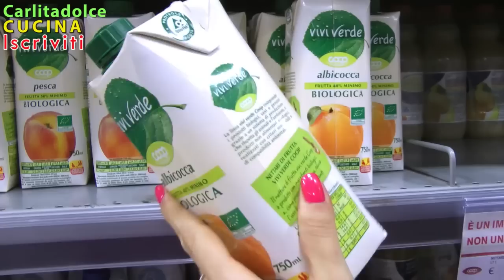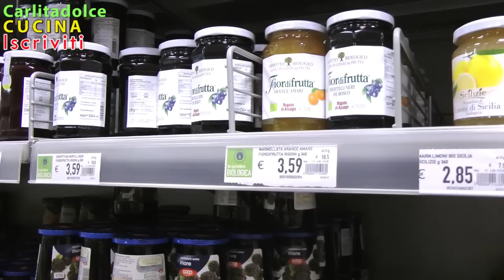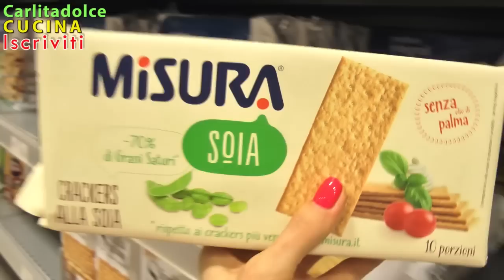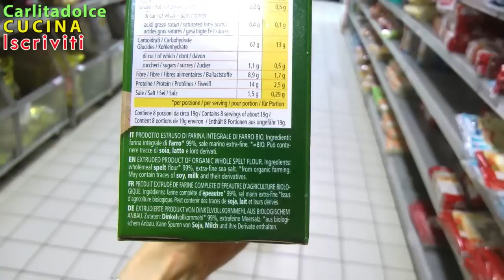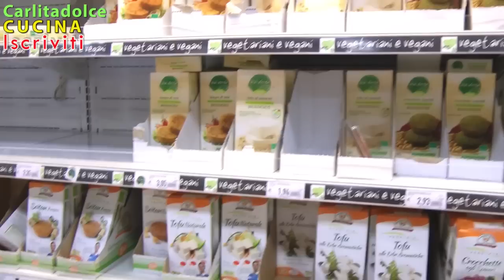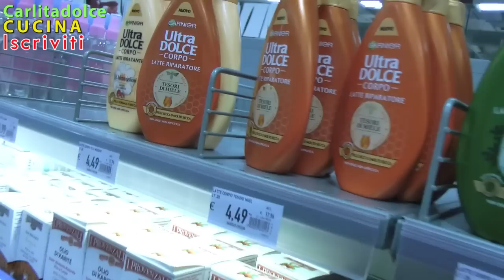Sono una BUGIARDA!!! - VLOG CARLITADOLCE AL SUPERMERCATO #4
Ciao a tutti! Nuovo video Vlog al Supermercato! Dove siamo state stavolta? Mi raccomando ISCRIVETEVI anche a questo canale per non perdere i prossimi video Vlog e acquisti al supermercato più tante ricette sane e leggere per stare in forma e in salute

Ragazze fateci sapere se vi piacciono i video vlog al supermercato e in quali altri supermercati vorreste che andassimo, vi accontenteremo con piacere nei prossimi video! ;-)